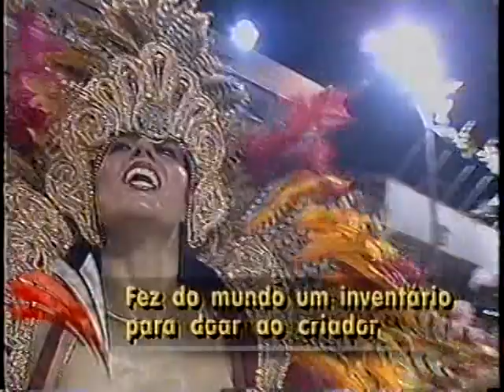Porto da Pedra 1997 Globo